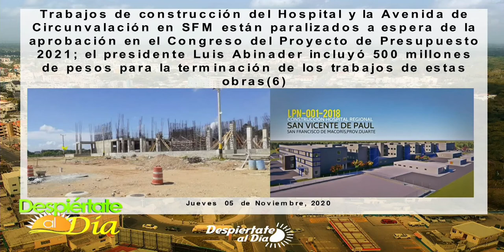Deben explicar porque continúan paralizadas obras de importancia en SFM dice Jose Manuel Frías